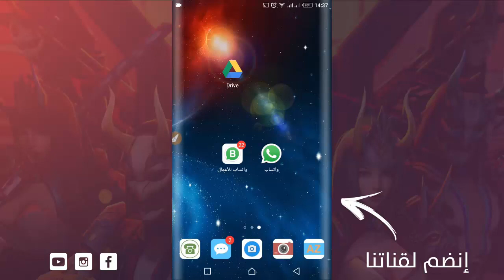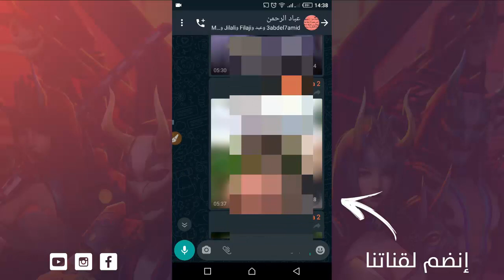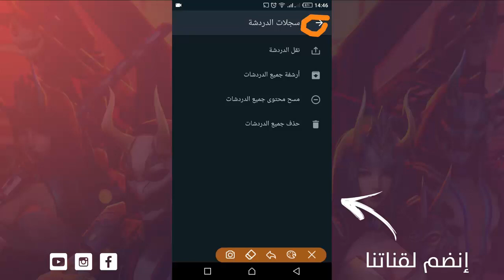حذف جميع الدردشات وغير ذلك دفعة واحدة على تطبيق ال whatsapp ، كأنك قمت بتنصيبه لأول مرة